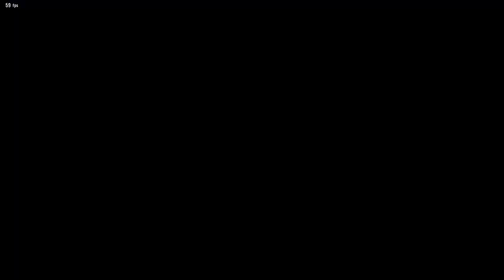BSK (Law) VS juMpeRR (Jack-8) Tekken 8 Pakistan